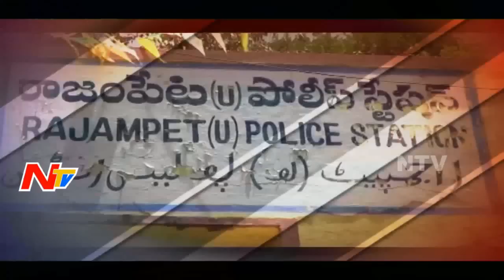Lover Kills Boy Friend In Kadapa District - Extramarital Affair - Be Alert - NTV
Lover Kills Boy Friend - Extramarital Affair - Be Alert